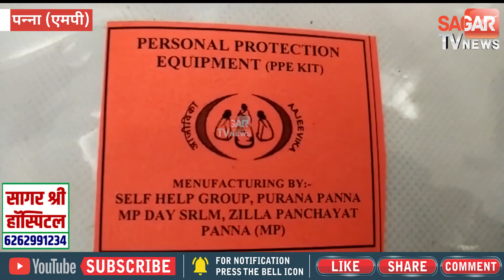कोरोना योद्धाओं के लिए पीपीई किट बना रहीं ये महिलाएं।|| SAGAR TV NEWS